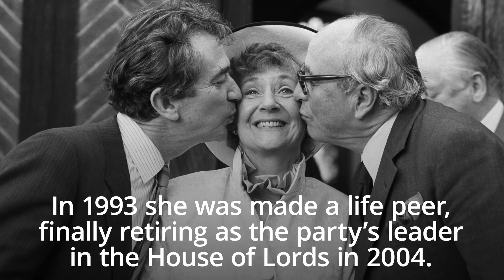Shirley Williams: SDP founder and ‘true trailblazer’ dies aged 90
Shirley Williams the former Labour cabinet minister who broke away from the party to form the SDP, has died, her current party, the Liberal Democrats has said. She was 90.

In a statement Lib Dem leader Sir Ed Davey paid tribute to Baroness Williams of Crosby as a “true trailblazer” who had inspired millions.

As a Labour minister, Lady Williams, served in the governments of Harold Wilson and James Callaghan in the 1970s rising to become education secretary.

However in 1981, having become disillusioned with Labour’s drift to the left under Michael Foot, she was one of the original “Gang of Four” to leave the party to form the new centrist SDP.

Sir Ed said that her bravery continued to inspire Liberal Democrats to this day.